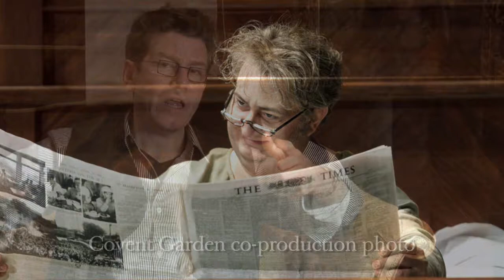Met Opera 2013-2014 season: director Robert Carsen on FALSTAFF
Director Robert Carsen discusses his new production of Verdi's FALSTAFF which screens in Australian cinemas nationally from January 18, 2014 as part of the Met Opera: Captured Live in HD 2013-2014 cinema season.

Conductor: James Levine

Production: Robert Carsen

Cast: Ambrogio Maestri (Sir John Falstaff), Angela Meade, Stephanie Blythe, Lisette Oropesa, Franco Vassallo

Approx running time: 3 hours 20 minutes incl. intermission

An undisputed master of Falstaff, Music Director James Levine conducts Verdi's opera for the first time at the Met since 2005. Robert Carsen's production—the first new Met Falstaff since 1964—is set in the English countryside in the mid-20th century. Ambrogio Maestri (last season's Dulcamara in the Opening Night production of L'Elisir d'Amore) sings the title role of the brilliant and blustery Sir John Falstaff, opposite a marvelous ensemble that includes Angela Meade, Stephanie Blythe, Lisette Oropesa, and Franco Vassallo.

Falstaff is a co-production of the Metropolitan Opera; Royal Opera House, Covent Garden; Teatro alla Scala, Milan; the Canadian Opera Company, Toronto; and De Nederlandse Opera, Amsterdam.